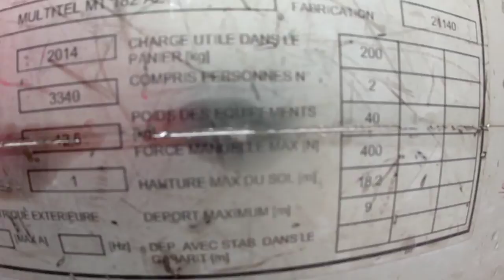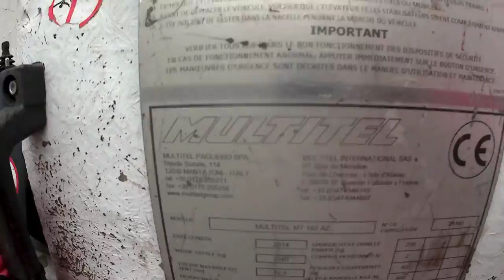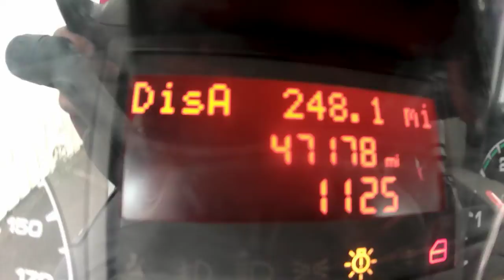35S11 NACELLE SUR VL MULTITEL 18M -3317H 47178KM AN2014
35S11 NACELLE SUR VL MULTITEL 18M -3317H 47178KM AN2014